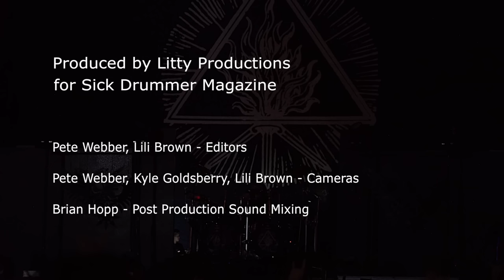Jon Rice - Behemoth - Ov Fire and The Void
Jon Rice - Behemoth - Ov Fire and The Void. Filmed at the 1st Bank Center, Broomfield, CO on August 2, 2017.